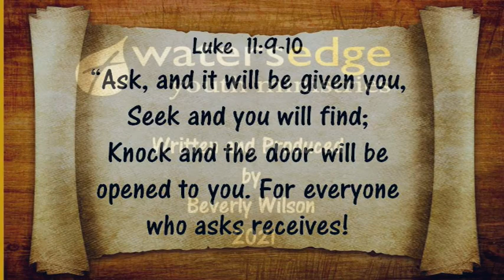NT4 13 Parables about Prayer SS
Lesson 13 Parables about Prayer SS from the New Testament Unit 4: Parables of Jesus. This is a short session video covering three parables: Parable of the Persistent Widow, Parable of the Unexpected Visitors, and Parable of the Father who Gives Good Gifts. Activities for this lesson can be found